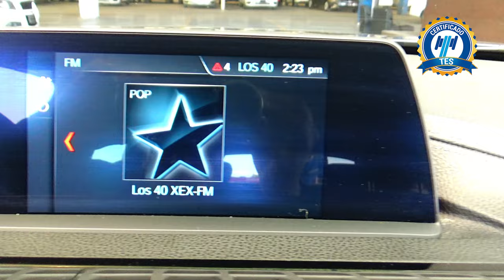BMW / Serie 4 / 2019 - 16551